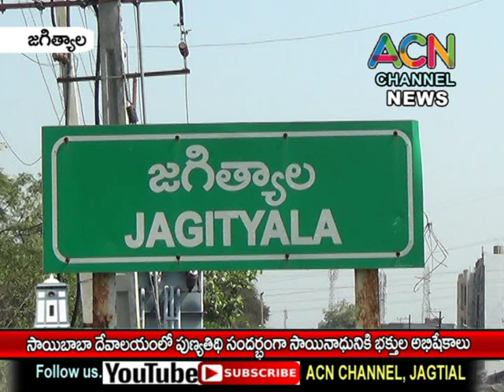జగిత్యాల సాయిబాబా దేవాలయంలో పుణ్యతిధి సందర్భంగా సాయినాధునికి భక్తుల అభిషేకాలు